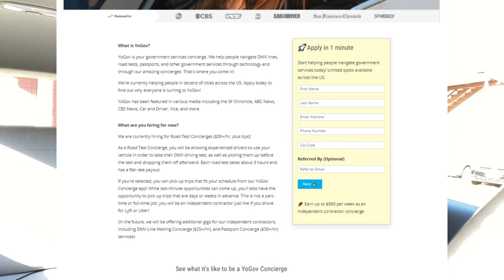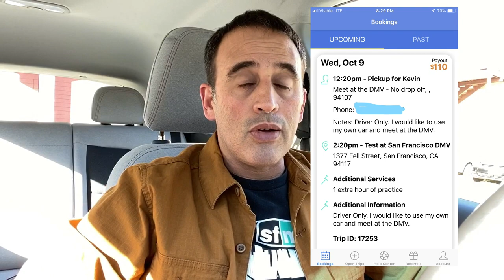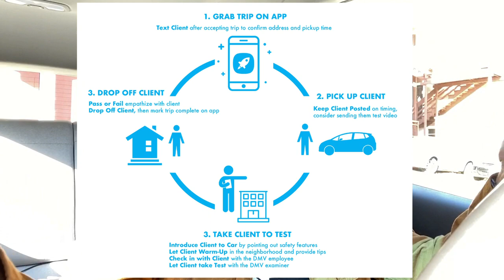YoGov Review: Get Paid to Help People Pass Their DMV Driving Test!!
Did you know you can get paid to help people pass their DMV driving tests - legally?! Yes, it's true and it's called YoGov! We break it down for you here.

⚡️Want to drive for Uber and Lyft but don’t have a car? Try Fair! ⚡️
- Fair’s New Program (available in some states) – get your first week ($195 savings) free with this